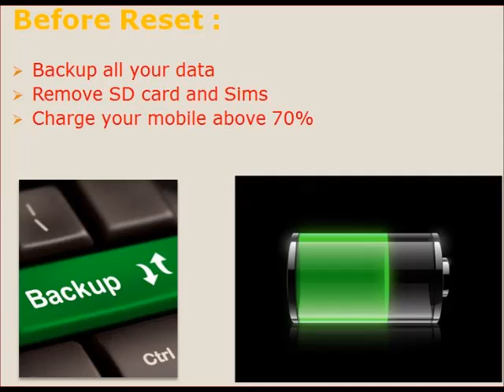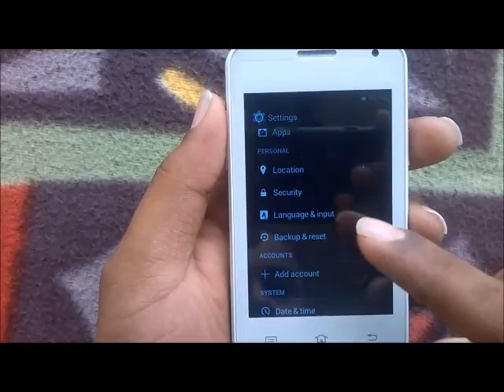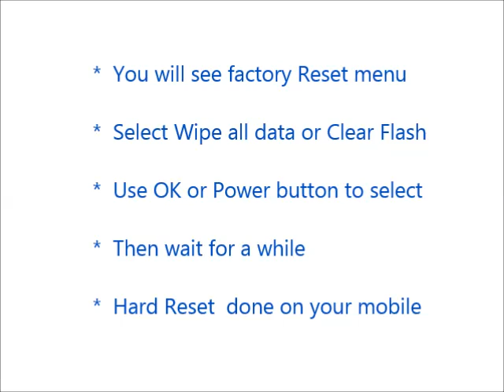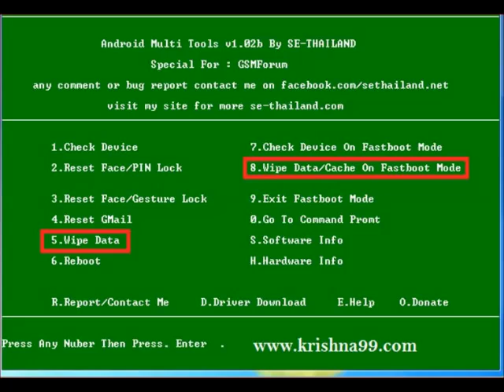How to Hard Reset LG DoublePlay and Forgot Password Recovery, Factory Reset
LG DoublePlay mobile hard reset, factory reset, forgot password recovery without lose data etc. You can reset any android mobile after watching this video. If you can not reset your mobile phone after watching this video, Feel free to visit our

Contents of this video :

1) LG DoublePlay Mobile hard reset

2) Any android mobile hard reset and factory reset

3) Android mobile phone factory reset from menu

4) Forgotten mobile password, tablet password recovery

5) LG DoublePlay Pattern unlock procedure

6) Pin change without losing data

7) Hard reset with Android tools drivers (Also in fast boot mode)